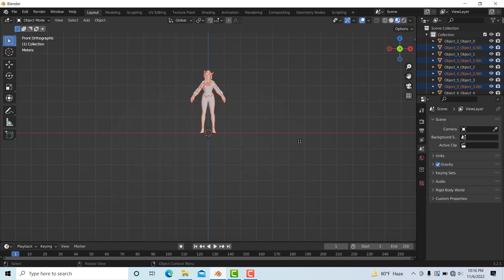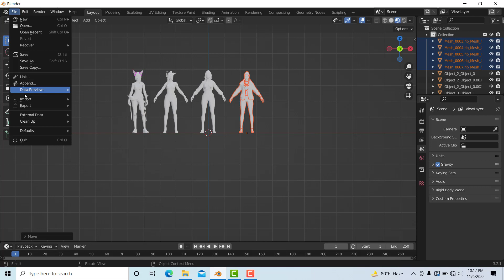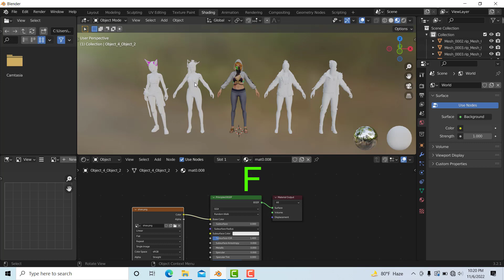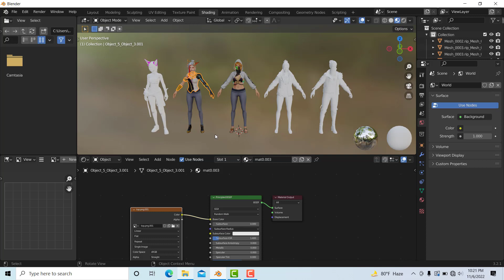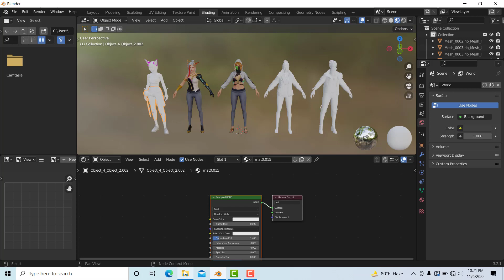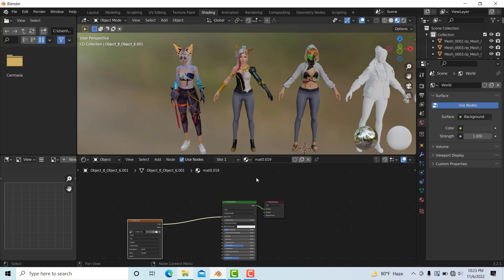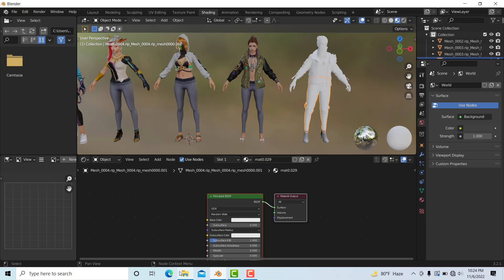Free Fire Top 5 Female Combination Bundle 3D Model | female combination bundle 3d model fre download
Best rare top 5 3d female combination dress bundle in free fire | free fire female combination 3d model free download | ff 3d combination female bundle | free fire top 5 best rare female combination bundle 3d model |

📥[Download Link]📥

Cover Topic
Best rare top 3d female combination dress bundle in free fire | free fire female combination 3d model free download | ff 3d combination female bundle | free fire top 5 best rare female combination bundle 3d model |

3d
3d model
3d model free fire
3d model ff
3d model animation
3d model free fire download
3d model blender
free fire 3d model download prisma 3d
3d model free fire video
3d montage video